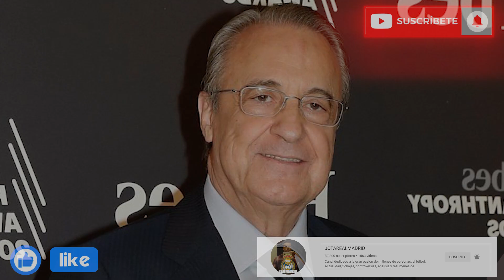¡Fue un montaje! | Florentino desveló la farsa de las manifestaciones...y sabe quién lo hizo